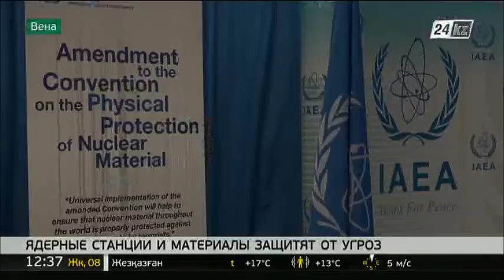МАГАТЭ: поправки к Конвенции о ядерных материалах защитят их от террористов